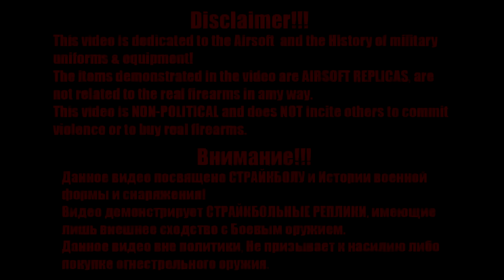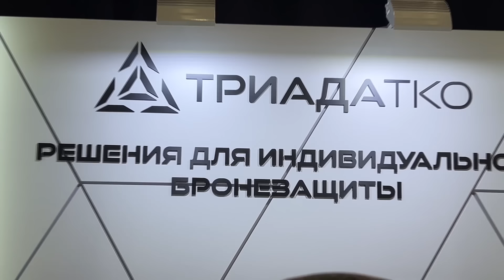VKPO 3.1 & 3.2 | Russian New Camouflage family EMR-M | Perspective Body Armor Vest MRS 2.0 & Helmet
Welcome back, Comrades! In today’s episode on Red Ivan Military, we dive deep into the latest Russian military innovations revealed at the Army 2024 exhibition, specifically focusing on the groundbreaking new uniforms and equipment introduced by Triada TKO. We extend a big shout-out to Ivan Savin from Voenniy Obzor and KMP BABEK for their invaluable assistance in bringing this video to you.

In this video, we explore:

The evolution of the VKPO uniform series from VKPO 2.0 to the new VKPO 3.1 and 3.2, including detailed comparisons and updates.
The strategic reasons behind Russia's shift to Multicam and the continued use of the EMR pattern, especially its impact on uniform production and battlefield effectiveness.
The unveiling of the new EMR-M camouflage patterns tailored for Arctic, desert, and woodland environments.
Innovations in body armor, including the new MRS 2.0 modular system and advanced helmets made of UHMWP.
The economic advantages of Triada TKO’s unified and modular approach to military equipment.
Join us as we dissect these updates and their implications for the Russian military.
💸 For those who want to support channel financially:
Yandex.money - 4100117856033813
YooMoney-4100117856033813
Useful links:
Time Codes:
00:00 Intro
00:43 VKPO 2.0, 3.0 and 4.0 in Multicam
01:20 VKPO 3.0 in EMR
02:07 VKPO 3.1
05:01 MRS 2.0 Body Armor
06:35 New Helmet
07:01 Modular backpacks
07:29 Conclusion

Uniforms and Equipment of the Swedish Home Guard in the Early 2000s I Swedish M90 Splinter Pattern

Uniforms and Equipment of a soldier of the 135 Regiment in August 2008 | Conflict in South Ossetia